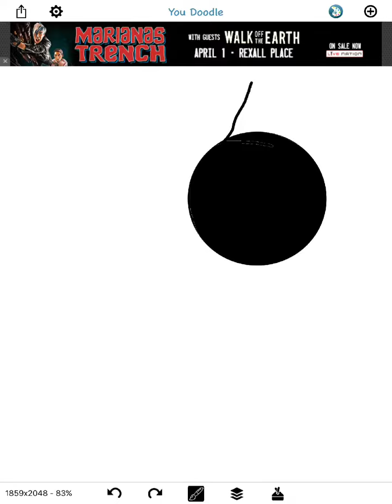My first speed paint for YouTube!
App: You Doodle Plus (note: Apple devices only)
Description: The is my very first speed paint to post on YouTube! Please no hate. And this is just a part of a WHOLE longer thing! If dis gets 3 likes I will make the longer bit.
I also posted this on FlipaGram! (note: I think FlipaGram is on all devices)
Flipagram username: Echoheart99
If you do check out Flipagram then here are some other users: (note: you only have to type in dis) 1: Nyeina 2: Drawer Girl 3: DragonKlaw